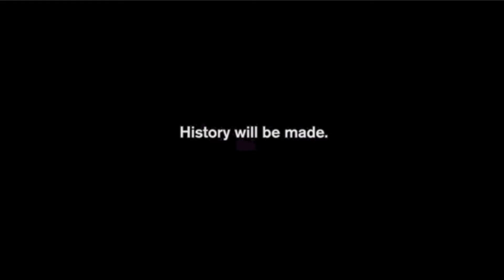NHL 13| History Will Be Made: BeSynced